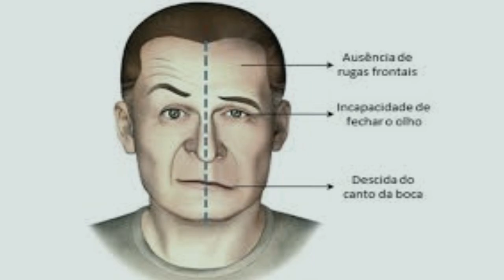✅ Entenda Porque o Gengibre é Bom para Pressão!